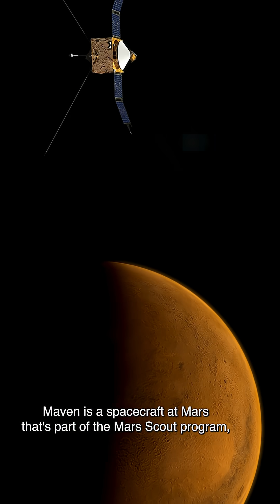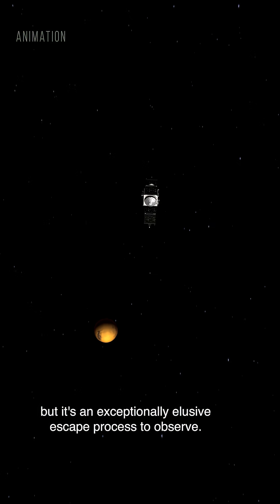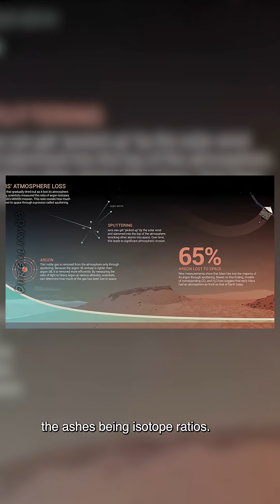How Mars Lost Its Atmosphere 🌬️ MAVEN’s Shocking Solar Storm Discovery! ☀️🛸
Mars wasn't always the dry, frozen world we see today. Billions of years ago, it may have had lakes, rivers, and a thick atmosphere. But over time, something dramatic happened—and NASA’s MAVEN mission is watching it unfold in real time.

High-energy particles from the Sun are stripping away Mars’s upper atmosphere in a process called atmospheric sputtering. With no global magnetic field to protect it, the Red Planet is constantly bombarded, especially during solar storms. MAVEN’s data reveal how this slow escape has transformed Mars from a potentially habitable planet into the barren world we know now.

Understanding this process doesn’t just help us understand Mars—it gives us clues about how atmospheres evolve across the entire solar system and even on exoplanets far beyond.

🛰️ Mission: NASA’s MAVEN
📍 Planet: Mars
🌬️ Focus: Atmospheric Loss via Solar Wind
☀️ Key Factor: Solar Storms
🎨 Image/Data Credit: NASA/Goddard/University of Colorado
🎶 Audio: O.G.83